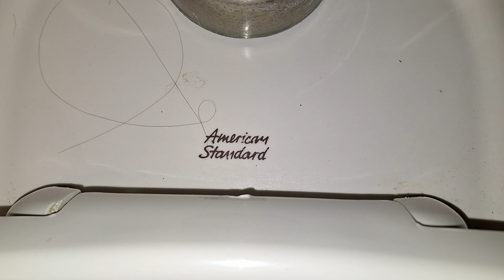Wells Fargo Building Men's Restroom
Fixtures

2x Eljer Dover
(2000s)
American Standard Afwall
(2010s)